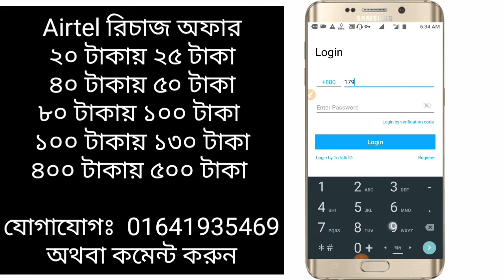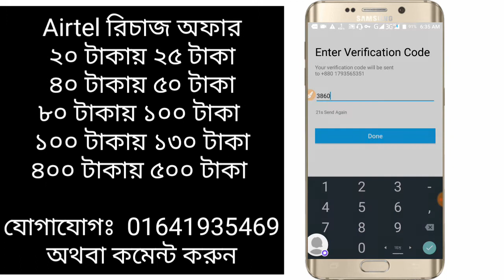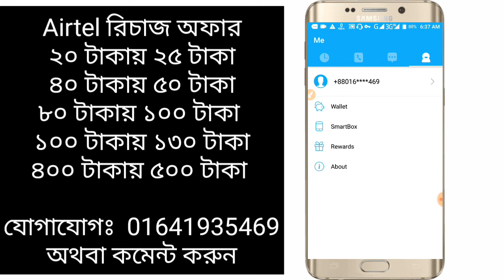Unlimited Free Call + Airtel Free Mobile Recharge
App link

banglayoutubeschool,

banglayoutubeschool
banglayoutubeschool,